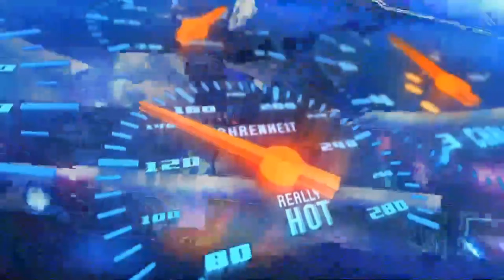MAGE BUILD JOHNSON?! THE MAGIC POWER | ULTIMATE DAMAGE COMBO IS HERE! TEAM ENEMY WAS SHOCKED! | MLBB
🚕 I Played MOBILE LEGENDS on PC, here's what happened... 💨

Player              :   ꧁LittlepizZ꧂
Squad              :   TCB Team
Emblem          :   Mage
Build                :   Magic item

MAGE JOHNSON ULTIMATE 90% DAMAGE HIT! PURE MAGE BUILD | THIS HERO IS A BEAST!! TANK THIS 2022 | MLBB.

JOHNSON X GUINEVERE | TOTALLY INSANE!! COMBO | DUO IN RANK GAME EASY TO WIN! | PC GAMEPLAY 4K | MLBB.

DON'T TRY MY JOHNSON?! | U-TURN INSANE NITRO! | ENEMY HANABI HIDDEN IN THE BUSH WAS SHOCKED!! | MLBB.

• If you have some Amazing Combos Idol! send me Via 🔥

In this video :

Johnson
Johnson montage
Johnson best build
Johnson gameplay
Automata johnson
Johnson iq
How to johnson
Best item for johnson
Automata gameplay
Johnson tank
Mage johnson
How to use johnson
Johnson skin